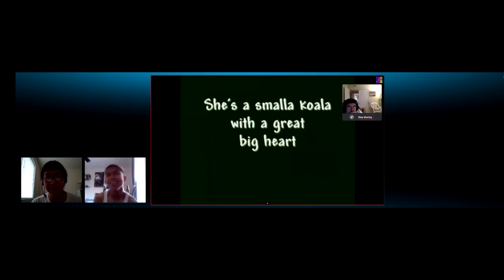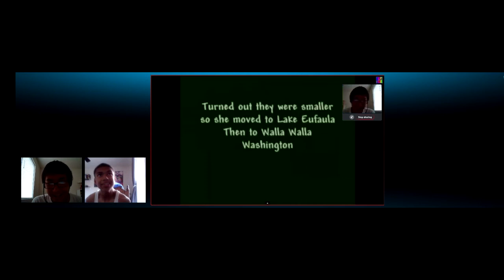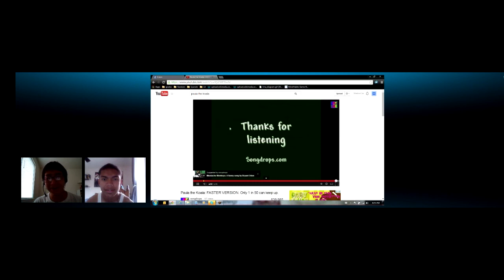SKYPE: Paula the Koala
HEY GUYS HOWYA DOING TODAY!

Welcome To The DarkSide, here on my channel i post:
-BFH (Battlefield Heroes)
-COC (Clash of Clans)
-MC (Minecraft)
and more
If you want to play on my server, go to YMM's server: yomamasminecraft.com
and do /hub cc
-We have many things such as survival, hunger games, quakecraft, call of duty, and much more be sure to check us out!